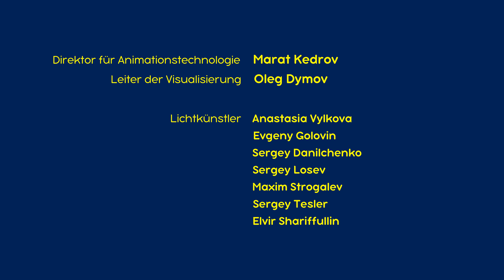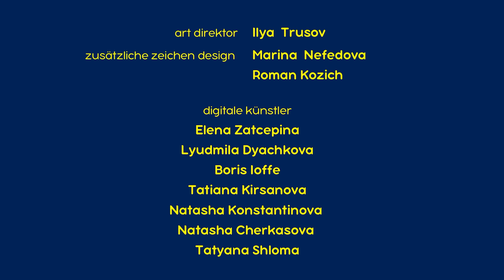Mascha und der Bär 💥 NEUE FOLGE 2024 💥🎬 Mascha weiß es am besten 🐰🥁🤗 (Folge 90)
Mascha weiß es am besten 🐰🥁🤗
Masha ist sich sicher, dass sie die beste Nanny der Welt ist, weil alle Kinder sie einfach immer nur anhimmeln. Ist das auch wirklich wahr?

✅  Familienzuwachs 🐷🍼 (Folge 69)